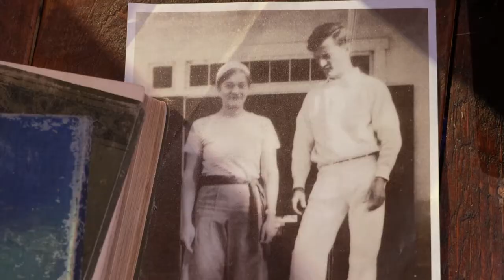Walter Anderson Official Trailer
Robert St. John and Anthony Thaxton present their new intimate film and book on "The South's Greatest Artist," Walter Anderson. This touching project features the voices of Walter Anderson's family giving a comprehensive view of the enigmatic artist. The book and film are both lavishly illustrated with Anderson's prolific and staggering artwork, much of which has never before been seen. It's the story of a reclusive artist who split his time creating art on his island and at home alone. The film and book will be released on November 4th, 2021. The film will premiere on Mississippi Public Broadcasting and the book will be available wherever fine books are sold.